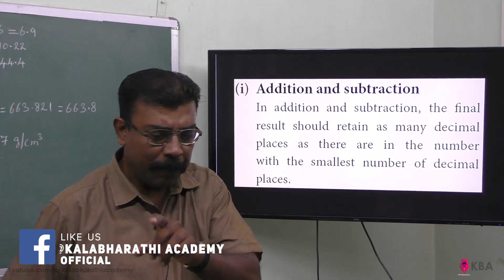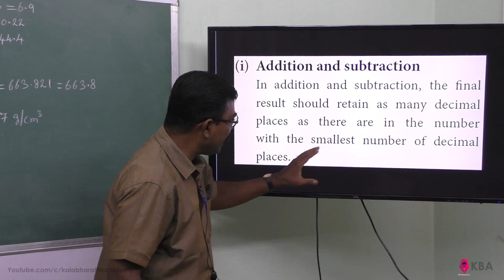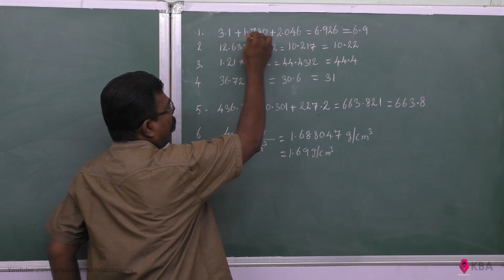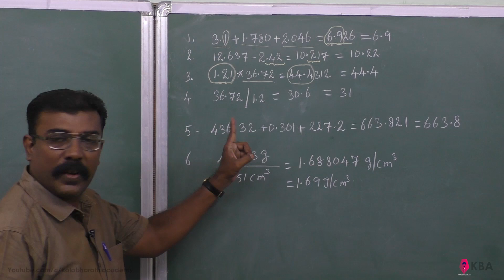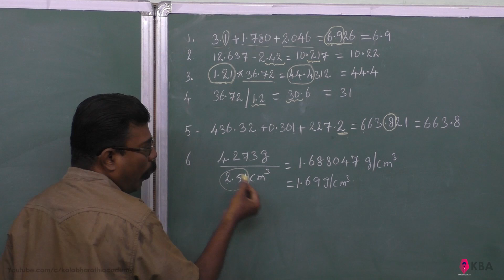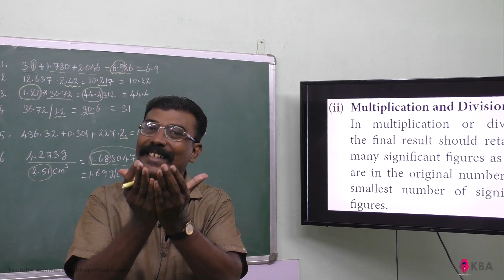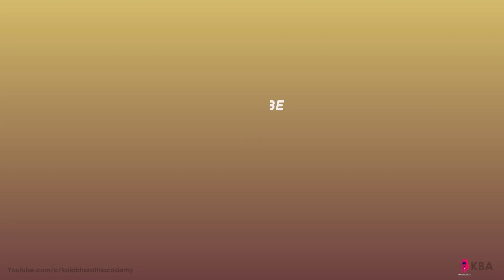21.Physics | Nature of Physical world & measurements | Arithmetical operation of significant figures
In addition and subtraction, the final result should retain as many decimal places as there are in the number with the smallest number of decimal places.
In multiplication or division,
the final result should retain as many significant figures as there are in the original number with smallest number of significant figures.